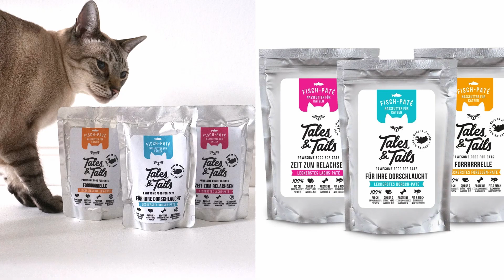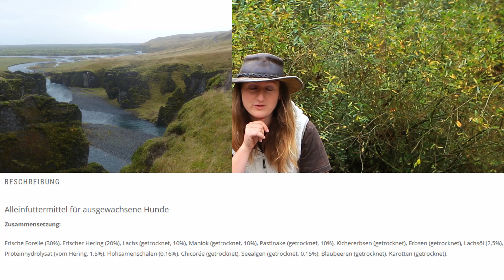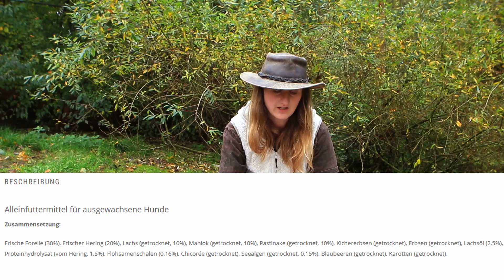Tales & Tails Hundefutter - Wie gut ist das ? / Hundeernährung / Hundefutter Test / Nature Trails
Tales & Tails im Hundefutter Test - Teil: 2 !
Heute schauen wir uns das sehr bekannte Hundefutter Tales & Tails mal genauer an.
Wer steckt hinter der Marke?
Wie ist die Zusammensetzung?
Und würden wir Tales & Tails Hundefutter unseren Hunden füttern und wie sieht es zum Thema gesunde Hundeernährung aus ?
Viel Spaß beim Schauen vom Hundefutter Test !
Eure Andrea